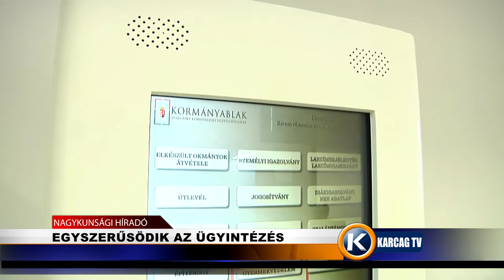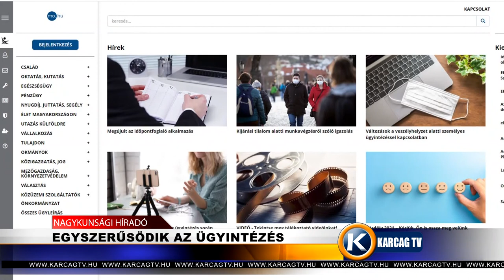Egyszerűsödik az ügyintézés karcagtv